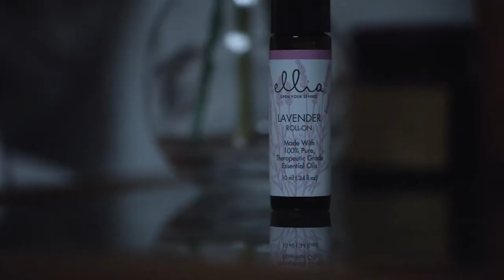薰衣草精油 Lavender-美國 Ellia 100% 純天然精油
美觀時尚的香氛水氧機與 100% 純天然精油 讓您自在呼吸
精品家電 盡在匯聚